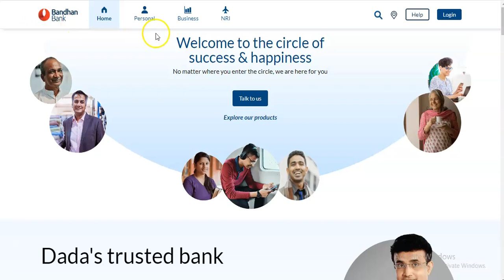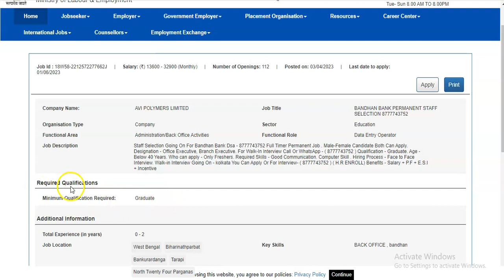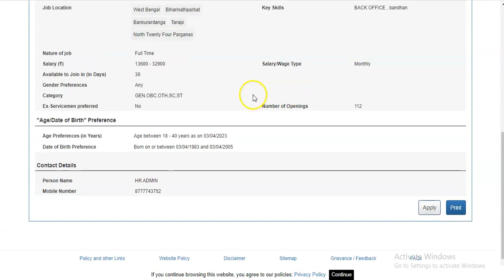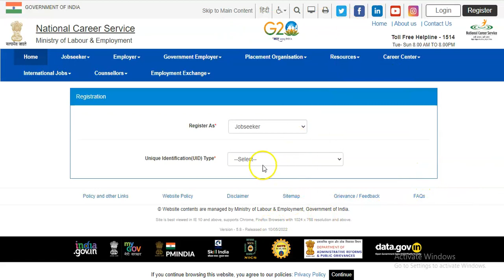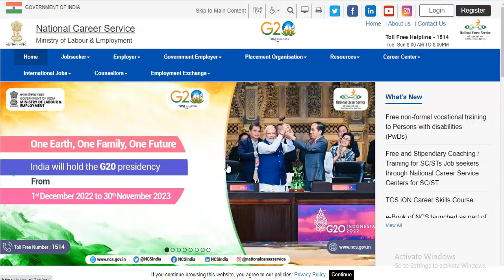রাজ্যজুড়ে বন্ধন ব্যাংকে ইন্টারভিউয়ের মাধ্যমে গ্রুপ-সি কর্মী নিয়োগ | Bandhan Bank Recruitment 2023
রাজ্যজুড়ে বন্ধন ব্যাংকে ইন্টারভিউয়ের মাধ্যমে গ্রুপ-সি কর্মী নিয়োগ, বেতন 32,900 টাকা | Bandhan Bank Recruitment 2023